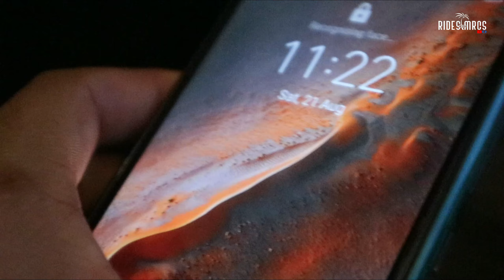WHERE is this in ATIMONAN? | Quezon Province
Ibang klaseng shortcut.